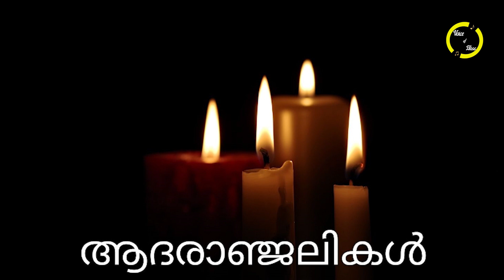പ്രിയ 'ഗായിക' യാത്രയായി...ആ മധുര നാദം നിലച്ചു...കണ്ണീരോടെ സംഗീതലോകവും ആരാധകരും..!